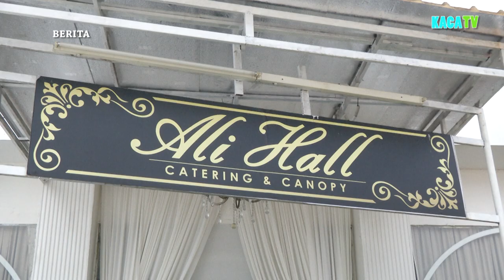KACA TV / BERITA, Majlis Jamuan Raya Aidilfitri_WeHuman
Sukacitanya menjayakan liputan media di Majlis Jamuan Raya Aidilfitri meraikan warga istimewa dan bersama Timbalan Menteri Wilayah Persekutuan yang dianjurkan oleh Wehuman dan PPIM.

Pada 02 July 2019 (Selasa), Persatuan penguna islam malaysia bersama persatuan usahawan wanita dan kemanusiaan (WeHuman) menganjurkan majlis mesra raya aidilfitri meraikan warga istimewa dan bersama YB Datuk Dr Shahruddin Md Salleh (Timbalan Menteri Wilayah)
Tujuan penganjuran majlis ini adalah untuk menyantuni warga istimewa yang terdiri daripada golongan Asnaf, Anak Yatim, Pelajar Tahfiz, Ibu-Ibu Tunggal dan orang kurang upaya (OKU).